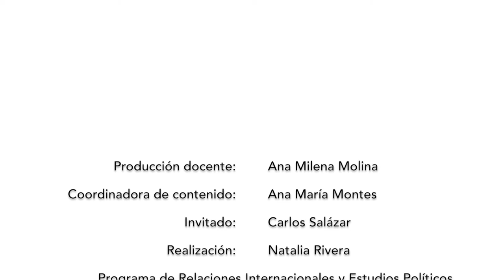Magacin PG - Carlos Salazar